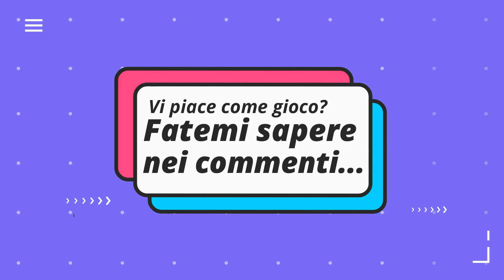PRIMA VITTORIA CON BLUE FANG! DESTRUCTION ALLSTARS GAMEPLAY ITA PS5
🎬Se vi piace la intro e l'introduzione dei social, non esitate a contattarmi